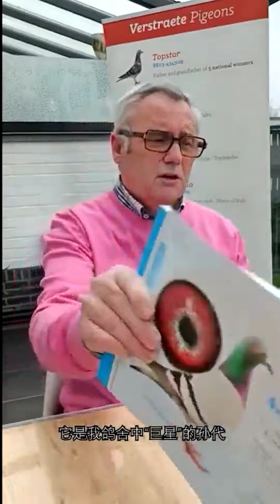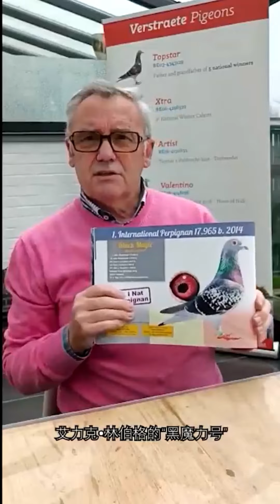【佛斯特拉父子成都网络拍卖会】荷兰，比利时实战鸽系，弯道超车利器！2022年新春欧洲原环种鸽拍卖，传奇巨星佛斯特拉父子鸽舍等名匠，134羽铭鸽供您选择，将于本周六在成都刘家花园举行现场与网络同步拍卖